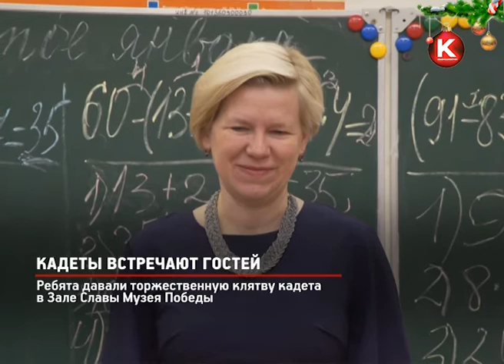КРТВ. Кадеты встречают гостей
Заместитель главы округа и начальник управления образования приехали , чтобы лично познакомиться с ребятами. Такой класс первый на территории нашего округа, он был создан в этом учебном году по инициативе руководства школы и родителей